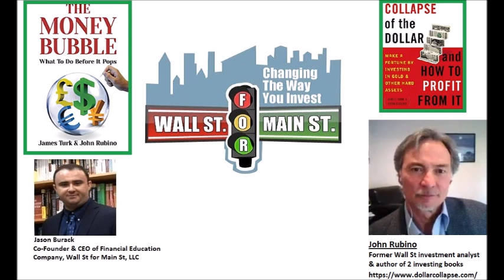John Rubino: Fed Will Keep Hiking Rates Until More Things Break, Then Do A 180* To Make Things Worse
Jason Burack of Wall St for Main St interviewed returning guest former award winning Wall St investment analyst and author, John Rubino.

John has co-authored 2 books since 2008:
1) The Collapse of the Dollar and How to Profit from It: Make a Fortune by Investing in Gold and Other Hard Assets written in 2008
2) The Money Bubble: What To Do Before It Pops written in 2014

During this 40+ minute interview, Jason asks John Rubino about biggest risks to the global economy. John believe that the global energy crisis is decimating the EU and emerging markets and will cause short term demand destruction but even worse long term supply side problems for many commodities.

Send Bitcoin to: 1N5iDrazojYX5rWxmoyp982RDXJzJrFoPC
Send Ethereum (ETH) to: 0x748dD59fA5d5dF80E8C0038DD4F60DAb810fe61a
Send Litecoin to: MW7g44j5FX9CYEkvfPvxsW5dFjHY84yup4
Send DASH to: XuEEhWptwf1XxP2nFYQxmBfBBJYehqRoBJ
Send Zcash (ZEC) to: t1MGcxyWpiH6JeyF9nnWHw9poRpvTW4PT6S
Send Bitcoin Cash (BCH) to: qr7mp7f053rwnpxalxljl3f9x5tulzv53ya88d7wch